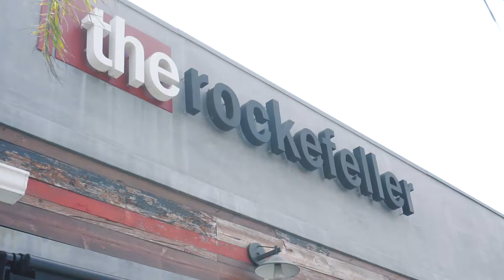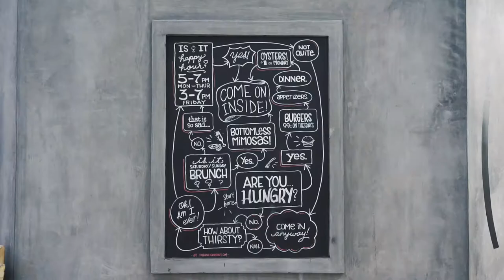The Gilded Bellini: Brunch at The Rockefeller Manhattan Beach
Brielle Galekovic of The Gilded Bellini takes a trip down to the sunny South Bay to check out The Rockefeller's brunch in Manhattan Beach.